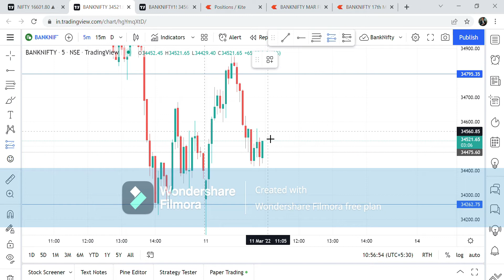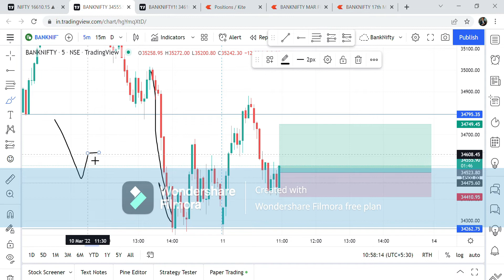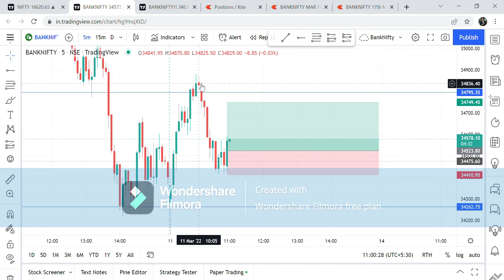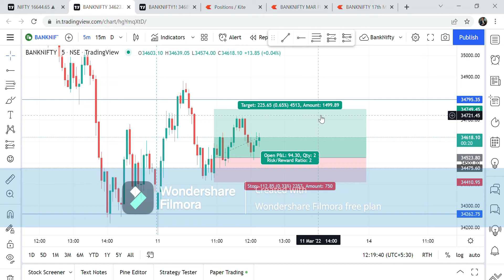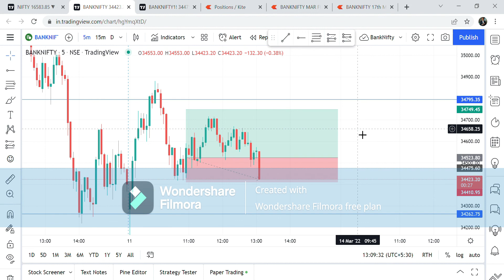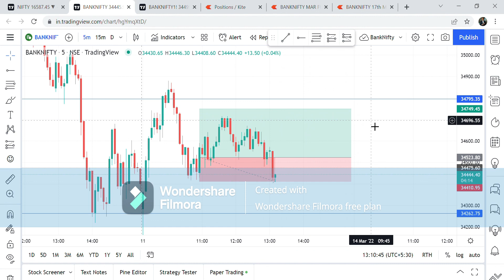Live Intraday Trading 11/03/2022 with explanation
In this live trading video, explained the logic with which I took the trade.